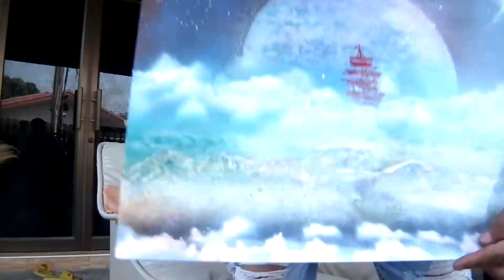Boat cemetery-สุสานเรือ | Spray Paint Art |ศิลปะสีสเปรย์ | By​ The love Paint Art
ศิลปะสีสเปรย์ Thailand Characteristics
งานศิลปะ จากสีสเปรย์ ด้วยอัตลักษณ์คนไทย.
ศิลปะสมัยใหม่ ในการสร้างศิลปะ ซึ่งจะเห็นในต่างประเทศ
ที่เรียกกันว่าศิลปะตะวันตก
ศิลปะ คือ?

The art of spray painting Thai people And is the identity of the Thai people. This video was created to entertain viewers who love art.